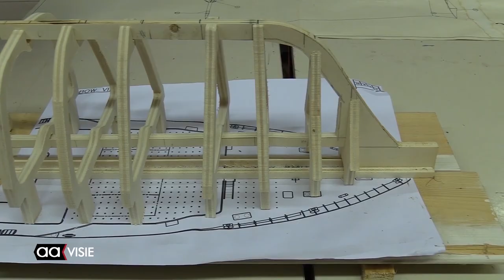Spelevaren in de havenkom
Spelevaren in de havenkom: de leden van Modelbouw Almelo beleefden de dag van hun leven.  Ze konden eindelijk hun modelboten te testen. Maar ze wilden ook een demonstratie geven voor publiek. En waar konden ze dat beter doen dan in de havenkom?  Mede door het prachtige weer was jong en oud afgekomen op dit bijzondere evenement.